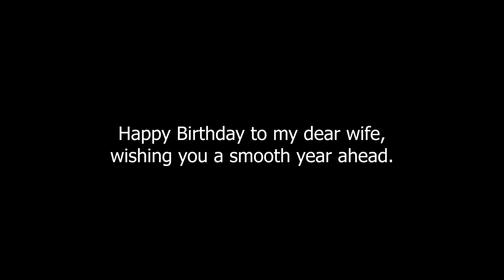I Lin Birthday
Happy Birthday to my wife Chua I-Lin. I Love You.